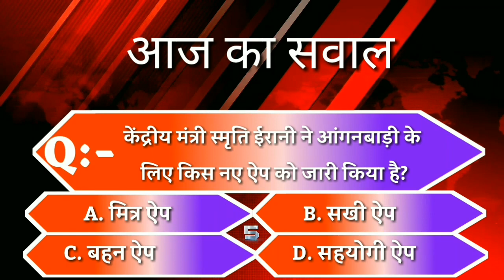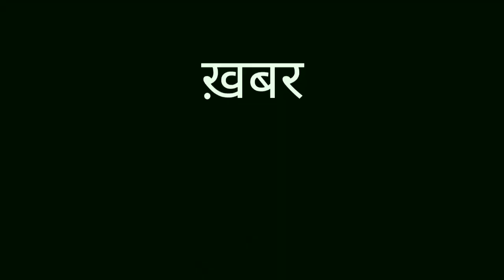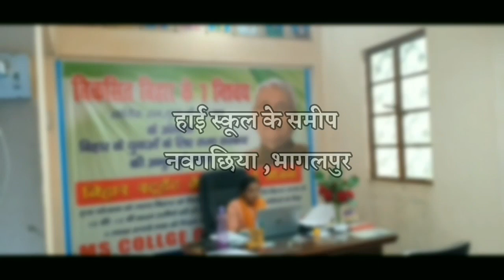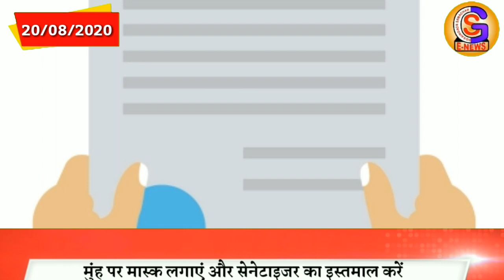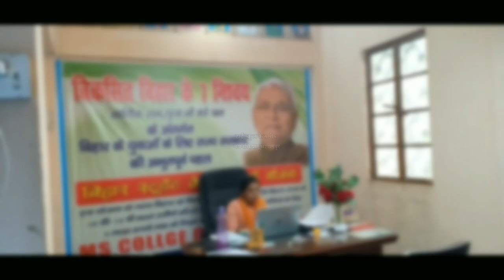BHAGALPUR-NAUGACHIA NEWS// भागलपुर, नवगछिया सहित आसपास की खबर (20/08/2020)//GSNEWS